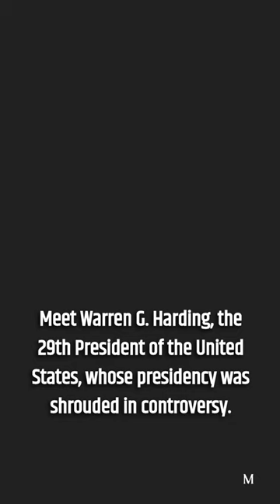The Scandalous Love Affairs of Warren G. Harding: A Presidential Secret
Explore the scandalous legacy of Warren G. Harding, the 29th President of the United States, whose extramarital affairs rocked the nation. Discover the hidden secrets that tarnished his presidency.